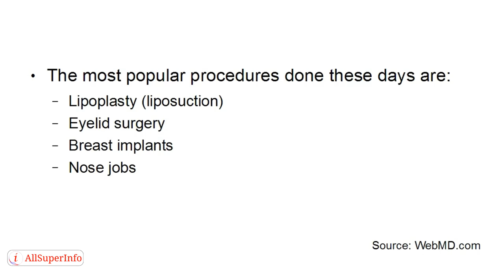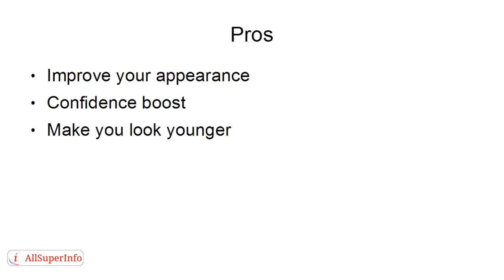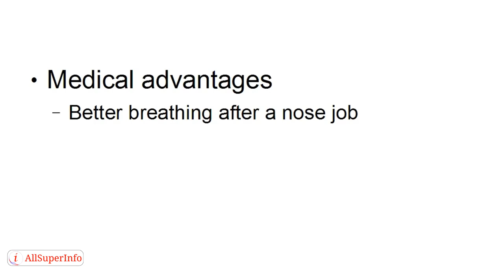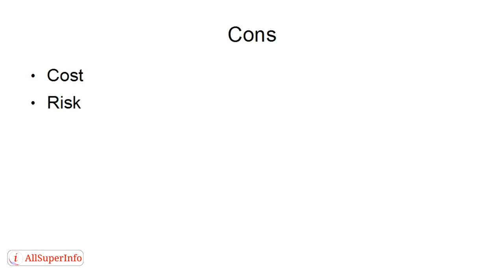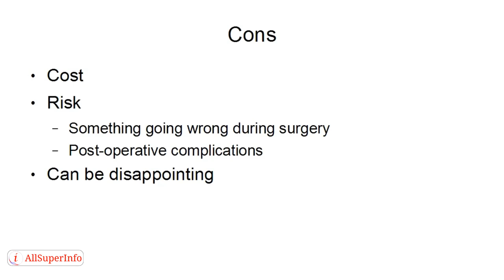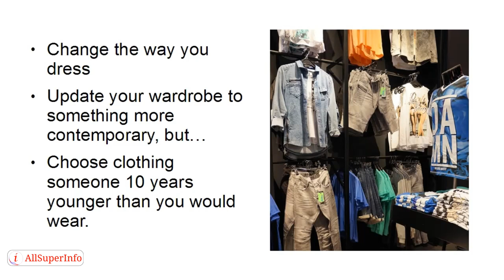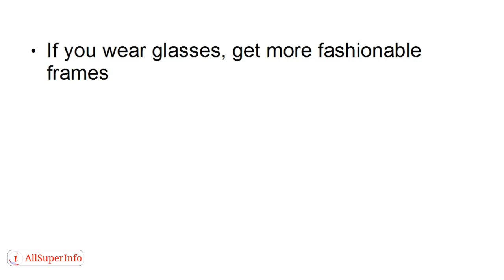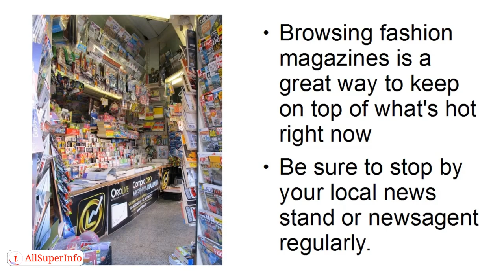Video 7 Is Cosmetic Surgery Worth it